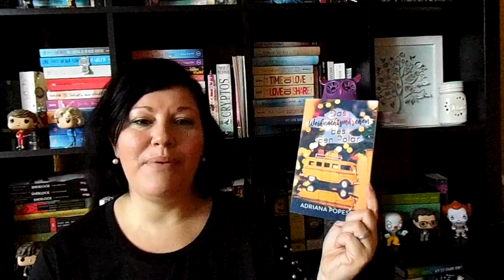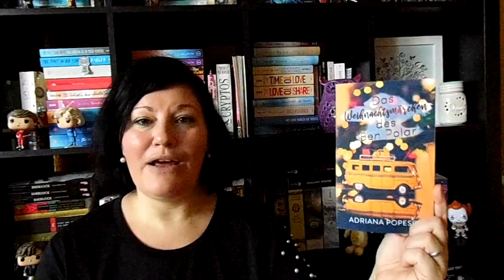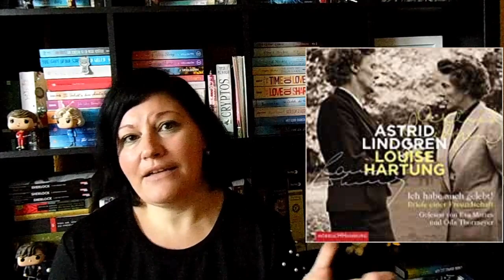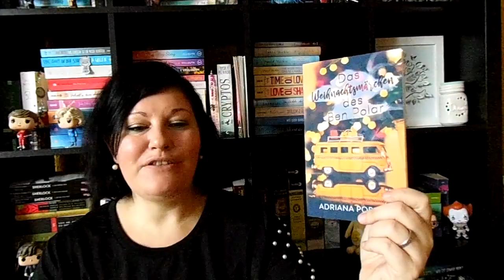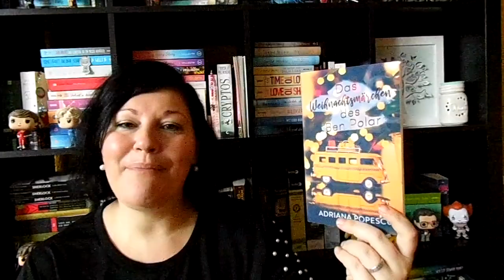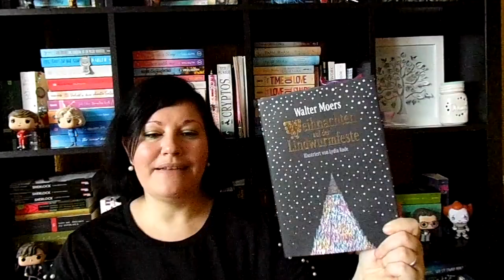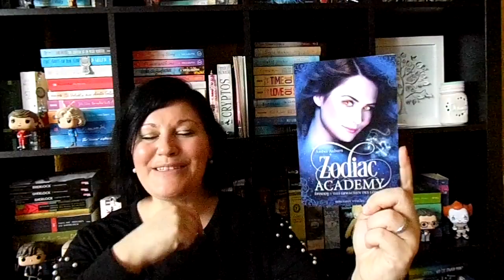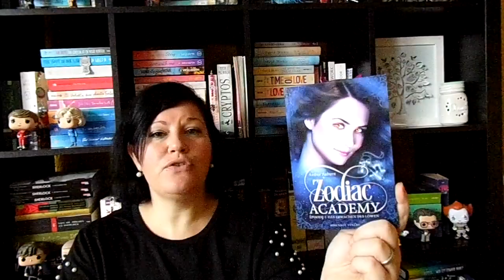Bücherwoche #53 ~ Bridgerton auf Netflix, Letzte Bücher 2020 und Start in 2021 | LadyoftheBooks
-- Öffne mich --
Heute zeige ich euch meine 5 gelesenen Bücher aus der letzten Woche des Jahres und davon sind 2 noch im alten Jahr gelesen und 3 im neuen Jahr. Auch eine neue Serie hab ich für mich entdeckt und erzähle euch ein wenig davon.
Mit welchem Buch bist du ins neue Jahr gestartet?

 „City of Bones” von Cassandra Clare
Zum Buch**

„Ich hab auch gelebt“ von Lindgren&Hartung
Zum Buch**

„Das Weihnachtsmärchen des Ben Polar“ von Adriana Popescu
Zum Buch**

„Weihnachten auf der Lindwurmfeste“ von Walter Moers
Zum Buch**

„Zodiac Academy 1“* von Amber Auburn
Zum Buch**